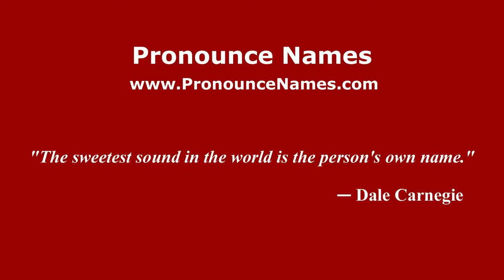How to Pronounce Takis Fotopoulos - PronounceNames.com